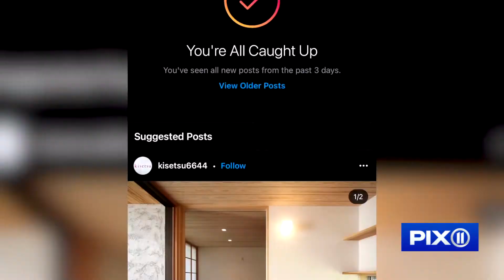Geovany Dias - Reporter Reel